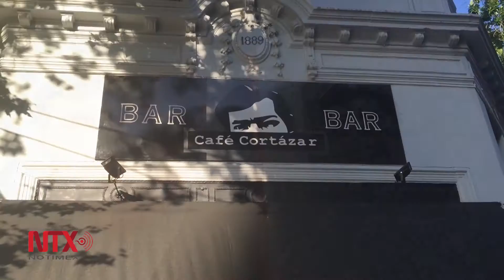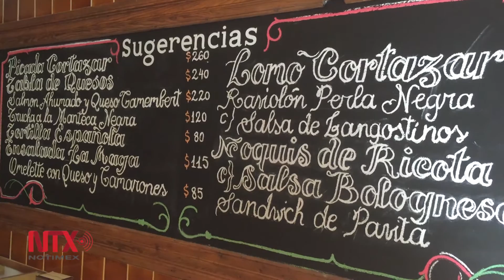En honor a Julio Cortázar, abren bar temático en Argentina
Lugar íntimo que contiene extractos de la literatura de Cortázar que se disfrutan con café en mano